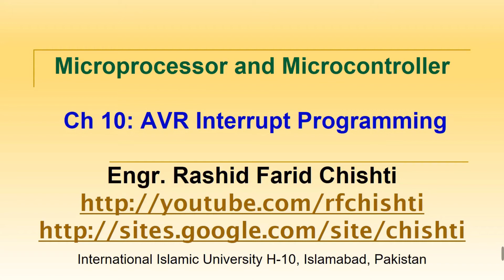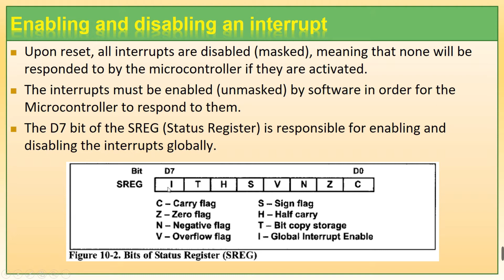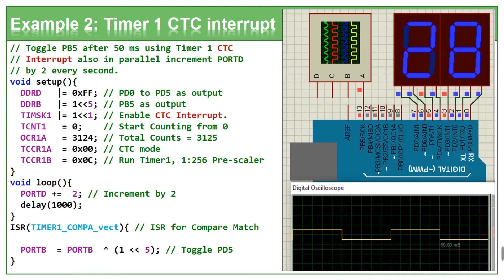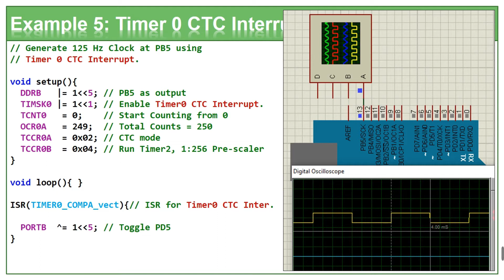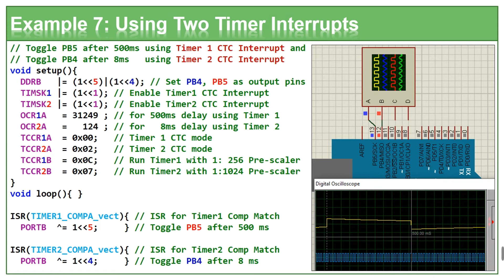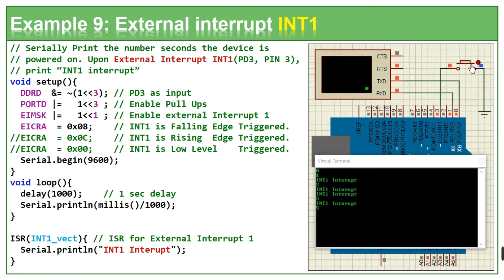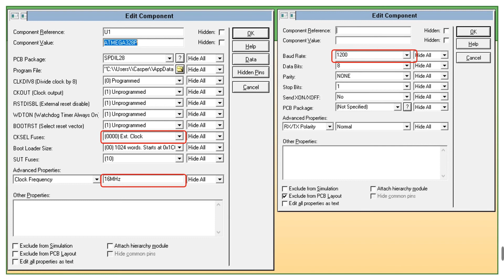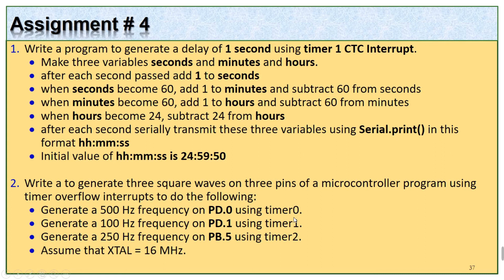AVR (Arduino) Interrupt Programming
(00:10:10) Timer 1 Overflow Interrupt Programming
(00:14:21) Timer 1 CTC Interrupt Programming

(00:16:37) Timer 2 Overflow Interrupt Programming
(00:19:40) Timer 2 CTC Interrupt Programming

(00:21:51) Timer 0 CTC Interrupt Programming
(00:23:39) Times used by millis(), delay() and analogWrite() functions
(00:25:39) Timer 0 Overflow Interrupt Programming

(00:27:45) Using two Timer Interrupts Programming
(00:30:17) Interrupt Vector Table in Arduino UNO (ATmega328)

(00:31:02) EIMSK (External Interrupt Mask Register)
(00:32:20) EICRA (External Interrupt Control Register A)

(00:34:29) External Interrupt INT0 Programming
(00:37:39) External Interrupt INT1 Programming
(00:37:39) INT0 and INT1 Interrupt Programming

(00:40:51) PCICR     (Pin Changed Interrupt Control Register)
(00:41:42) PCMSK2 (Pin Changed Mask Register 2)
(00:42:05) PCMSK1 (Pin Changed Mask Register 1)
(00:42:14) PCMSK0 (Pin Changed Mask Register 0)

(00:42:28) Pin Changed Interrupt Programming on PB0, PB1 and PB2
(00:47:46) Pin Changed Interrupt Programming on PB0 and PC5

(00:51:32) Interrupts Priority
(00:52:10) Interrupt Latency